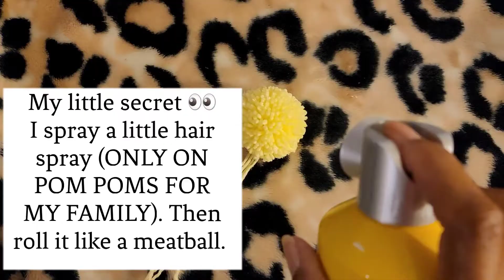How to make the PERFECT POM POM for all your diy projects.♥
There is a SURPRISE AT THE END, so watch the entire video to the end.